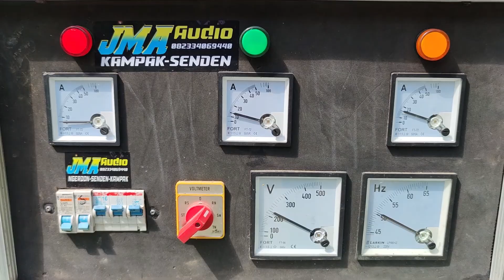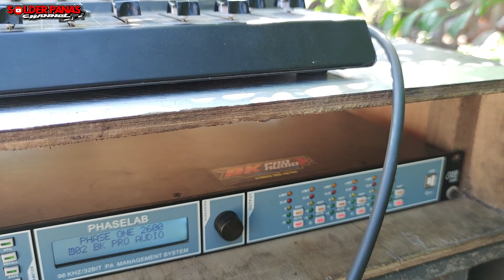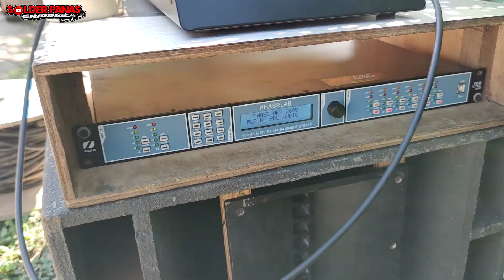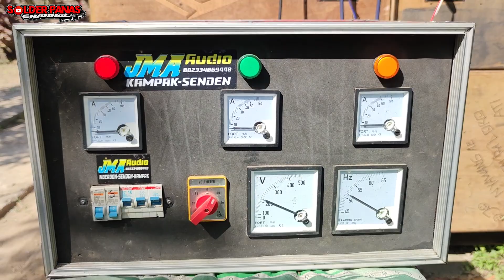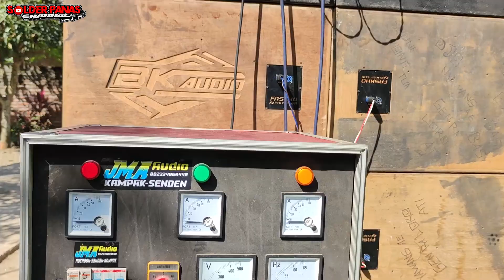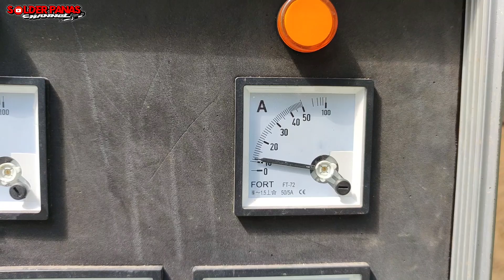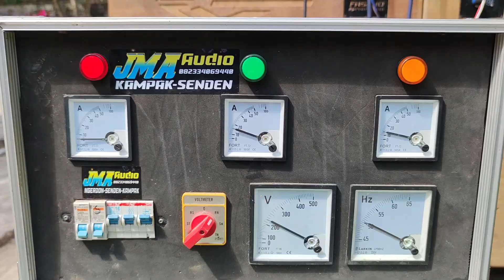cek sound horeg 21 inch di markas BK PRO AUDIO titisan FASKHO sengok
NOMER WA BK PRO AUDIO = 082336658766
LOKASI = Wonocoyo, Pogalan Trenggalek

Semoga bermanfaat

faskho sengok,
faskho sengok blitar,
faskho sengok terbaru,
faskho sengok karnaval,
faskho sengok di sidomulyo,
faskho sengox karnaval batu,
faskho sengox kudus,
fasho sengoku dj,
pashto song audio,
fasho sengoku live,
faskho sengok original,
fasco sengox official,
fasho song original,
faskho sengox cek sound,
faskho sengox blitar cek sound,
faskho sengox habib syech,
faskho sengox sholawat,
faskho sengox blitar gus iqdam,
pashto song attan,
pashto song afghanistan,
pashto song ali zafar,
pashto song afghani,
pashto song afghan,
pashto song akbar shah,
pashto song armani yam armani ba da dunya lar shama,